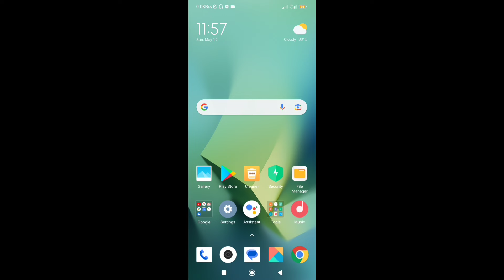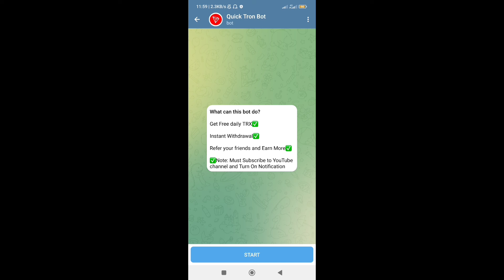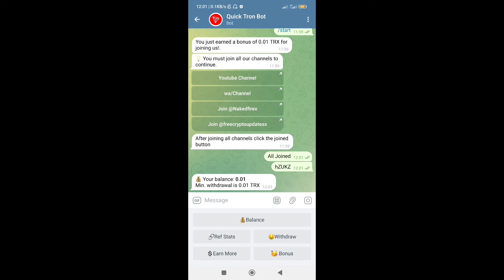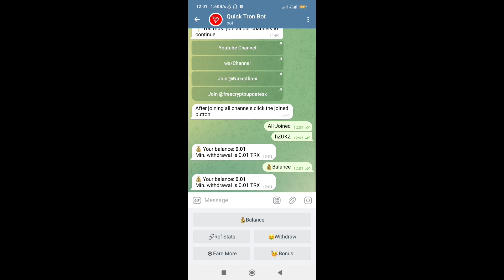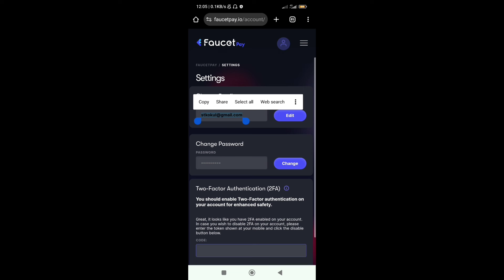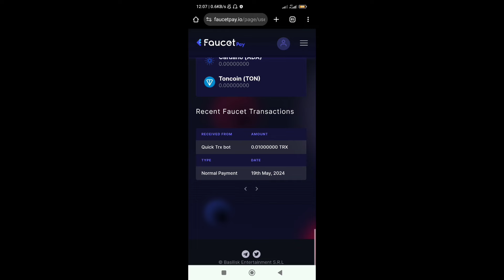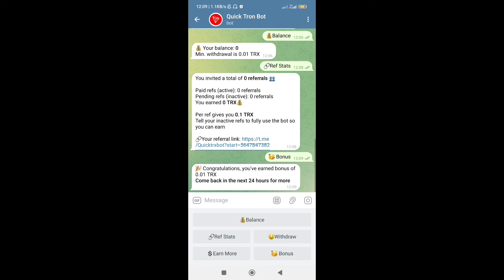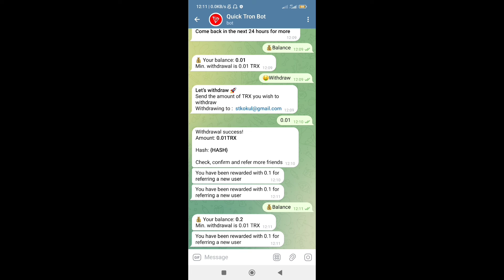Telegram இலும் இலவசமாக பணம் சம்பாதிக்க முடியும் | FREE TELEGRAM EARNING BOT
1. Tech News
2. App Reviews
3. Technology Tips & Tricks
4. Online Earnings...